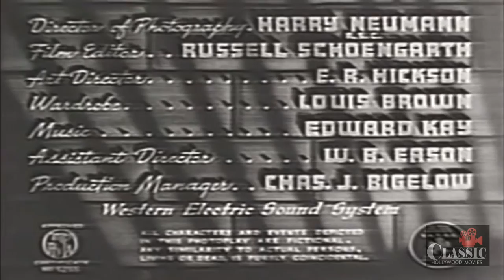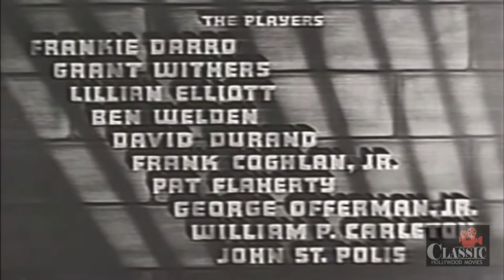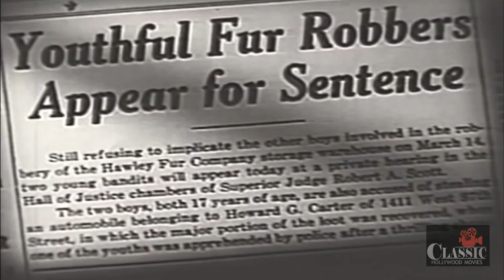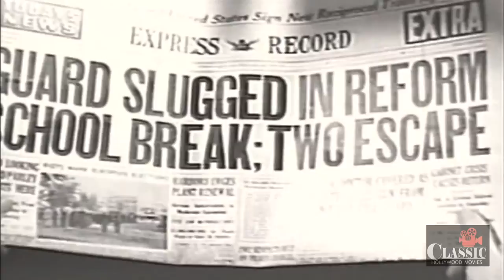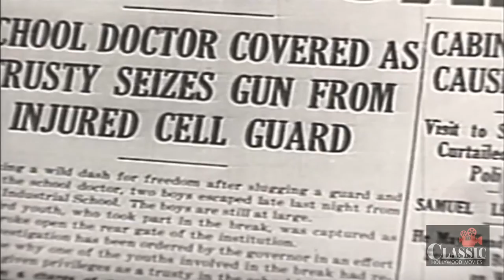Boys Reformatory | Full Movie | Frankie Darro, Grant Withers, Lillian Elliott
A tough street kid takes the rap for a burglary committed by the son of his foster family and is sent to a boys reformatory, where the inmates are under the thumb of corrupt guards and a brutal prison doctor.

Written by Ray Trampe, Norman S. Hall
Starring Frankie Darro, Grant Withers, Lillian Elliott ㅤㅤ